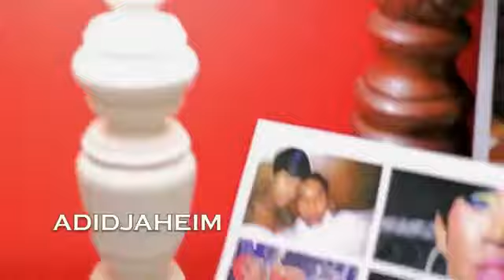Vybz Kartel Ft Gaza Slim Anything Official HD Video July 2012